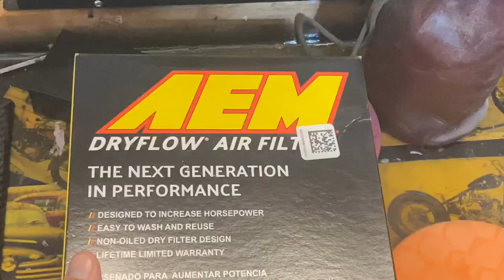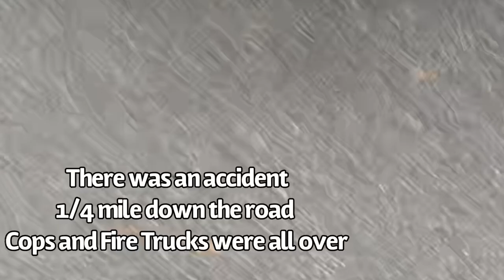Q50 Vlog GOOD THING I got new TIRES!!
It is just natural to do some burnouts before having new tires mounted.  I was hoping to get some nice smoky ones for you all, but I sort of ran out of time and was forced to spin the tires in the rain.  I mean, even the honda guys can do burnouts in the rain, so I didn't spend too much time on it.

Tires will be mounted by the time the next video is uploaded, so I don't know that I'll get a chance to do anymore.

Firehawk Indy 500 Tires
Favorite Items
Sparco Seat